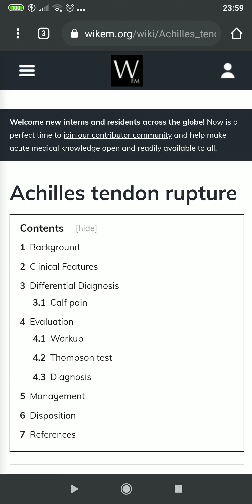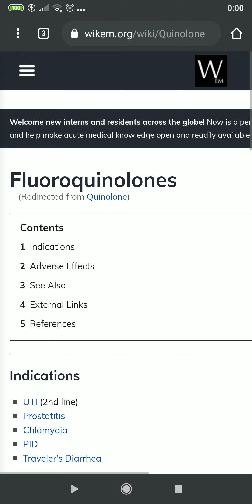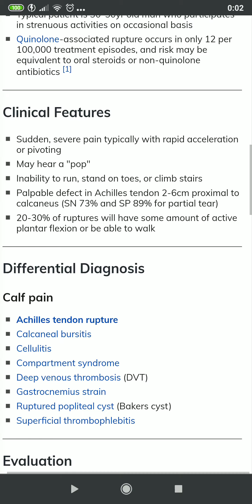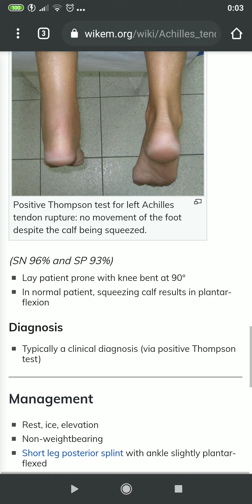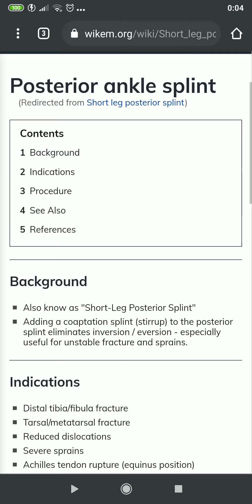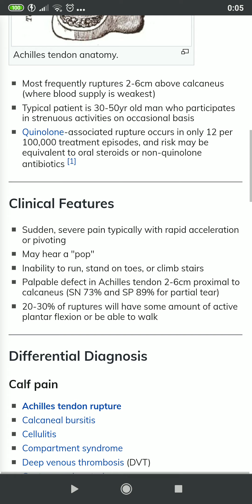רפואה דחופה - קרע בגיד האכילס - Achilles tendon rapture